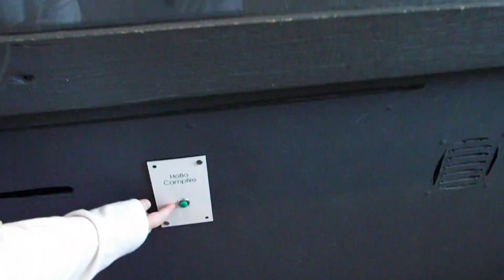We love Trains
Summer Sessions 2016